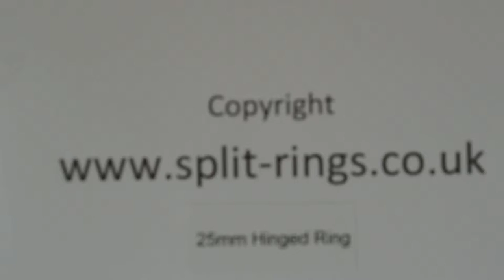25mm Hinged Split Ring, how it opens and closes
Shows how a 25mm hinged binder ring operates.